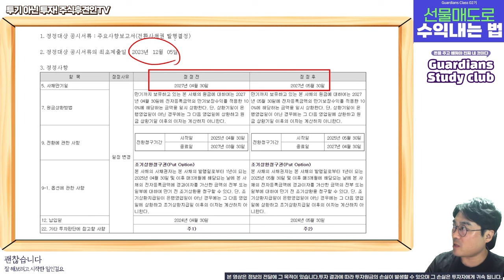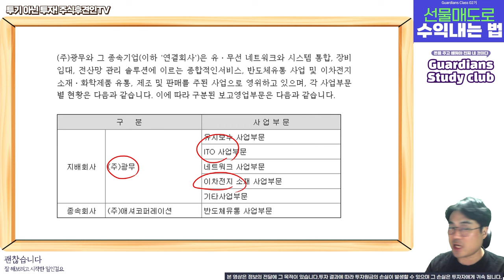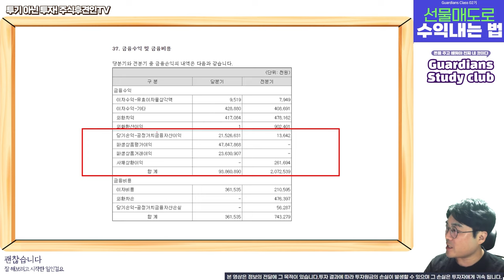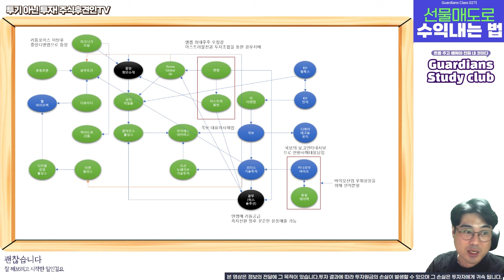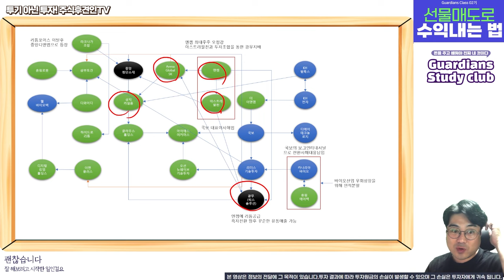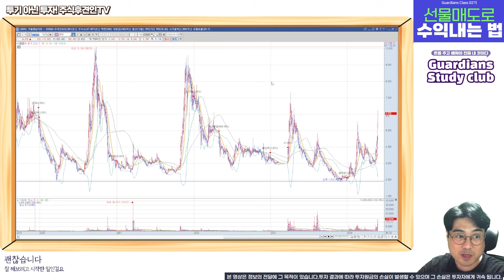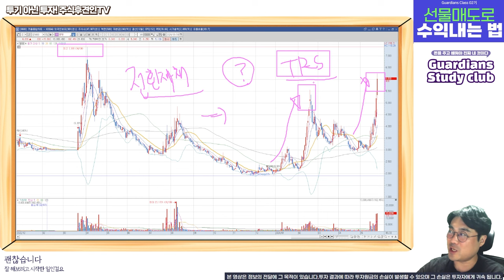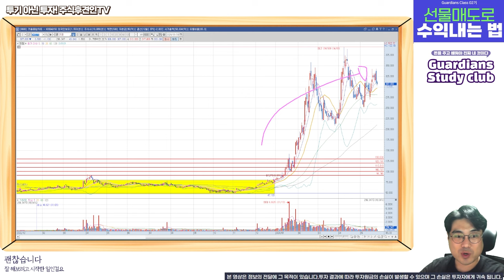광무, 역대 최대 실적의 비밀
이번 큰 그림은 인정합니다.  천재가 만든거 같네요
전환사채 탈출 잘 하시길...